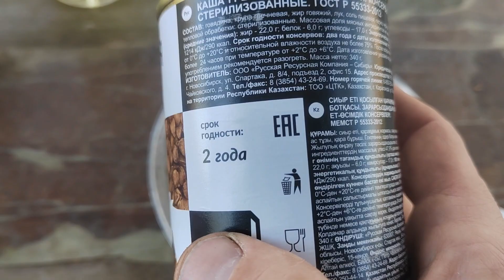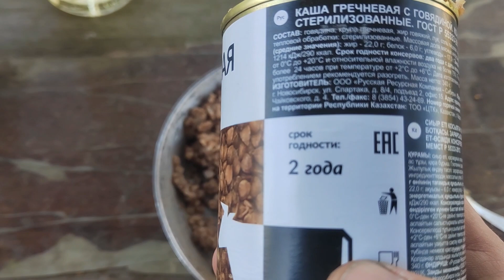Наконец то солнечный выходной: первый веловыезд.